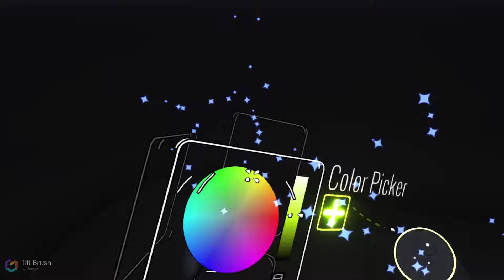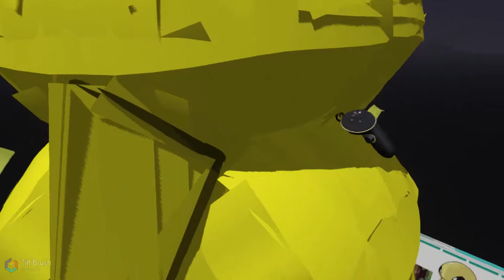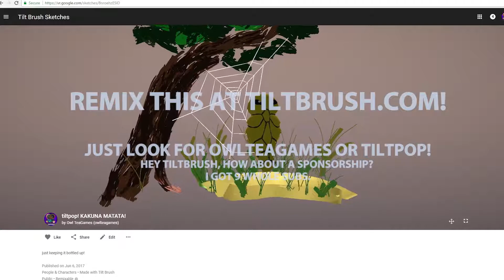014 - KAKUNA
Alright! Trying to catch up for lost time! Looks like we get two videos this week! Super glad for that.

So this scene is the moment when all the kakunas evolve into beedrills. I just didn't want to draw a dozen of them, so here's the one. In retrospect, I would have liked to have added a sunset in the background using the highlighter brush.

Does anybody read these?

Anyhow, if you want to play around with this guy in VR, you can find this drawing posted at Tiltbrush.com!

And here's today's music!!!